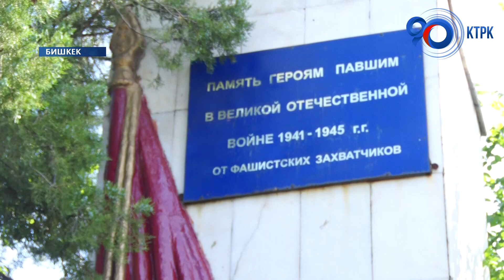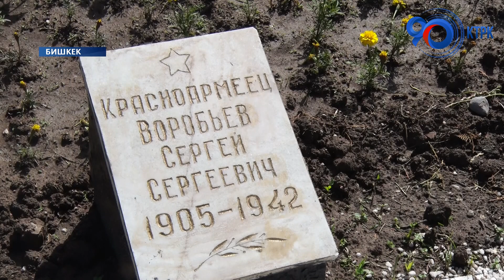Боордоштор көрүстөнүндө митинг-реквием өттү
Боордоштор көрүстөнүндө Улуу Ата Мекендик согуштагы Жеңиштин 77 жылдыгына арналган митинг-реквием өттү. Тилекке каршы, согушка кеткен уул-кыздардын баары кайтып келген эмес, көбү дайынсыз жоголгон. Боордоштор көрүстөнүндө ар улуттуу элдердин 248 мыкты эр жүрөк кыздар, балдары көмүлгөн.